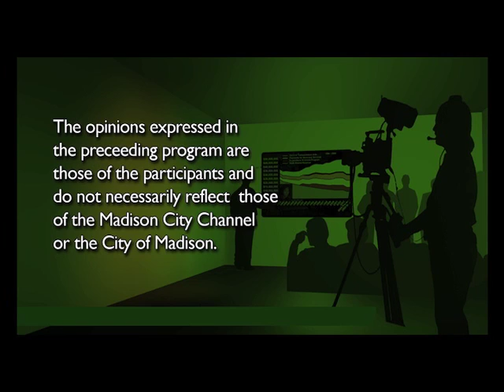Project Justice: Welcome and Remarks by Dane County Criminal Justice Council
This session features a welcome by Dane County Executive Kathleen Falk and remarks by the Dane County Criminal Justice Council (County Executive, County Board Chair, Sheriff, District Attorney, Chief Judge and Clerk of Courts).